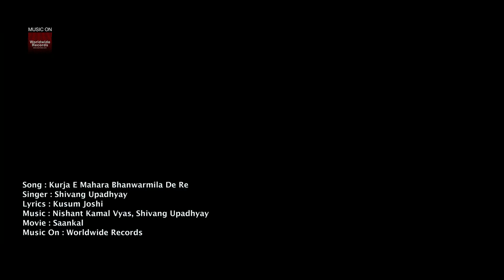Kurja E Mahara Bhanwarmila De Re | SAANKAL | NEW HINDI SONG 2017 | HD VIDEO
Movie : SAANKAL
Singer : SHIVANG UPADHYAY
Lyrics : KUSUM JOSHI
Language  :  Hind
Banner  : Pisceann Pictures
Starcast : Chetan Sharma, Tanima Bhattacharya, Harish Kumar, Jagat Singh, Samarth Shadinlya, Milind Gunaji
Producer  : Dedipya Bhanu Joshi
Director  :  Dedipya Bhanu Joshi
Music Director   :Nishant Kamal Vyas, Shivang Upadhyay
Lyrics : Ansh Vyas, Kusum Joshi, Kailash Detha
Release Date   :  28th November 2017
Music On : Worldwide Records

For Reliance: SMS CT space 9956209 to 51234
For Airtel: Dial 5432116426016 and follow instructions
For Vodafone: Dial 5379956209 and follow instructions
For Idea: Dial 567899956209 and follow instructions
For BSNL East : SMS BT space 9956209 to 56700. For West Bengal,Kolkata, Bihar, Jharkhand, Orissa, Assam & NE
For BSNL South: SMS BT space 9956209 to 56700. For Chennai, TamilNaidu, Karnataka, Kerala & Andhra Pradesh